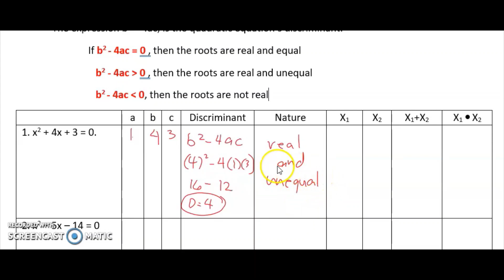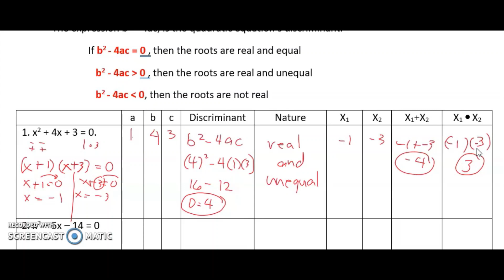DISCRIMINANT AND NATURE OF ZEROES [G9#003]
HOW TO IDENTIFY THE DISCRIMINANT AND NATURE OF ZEROES

Happy Learning!

CREDITS TO PIVOT 4ACALABARZON MODULES AS REFERENCE.